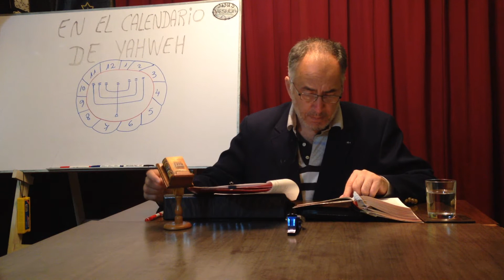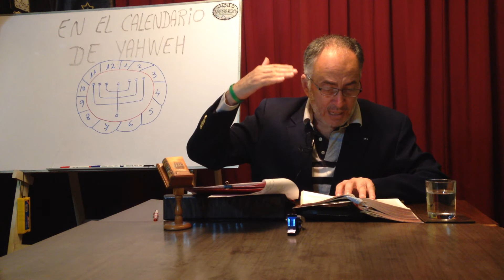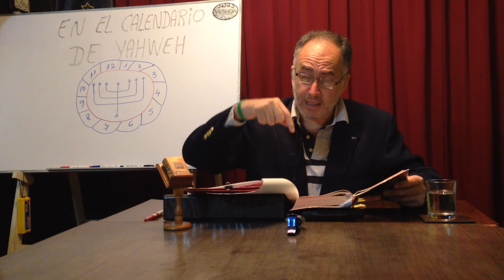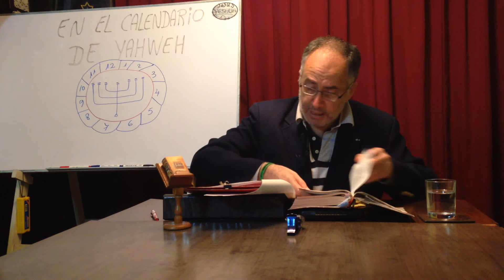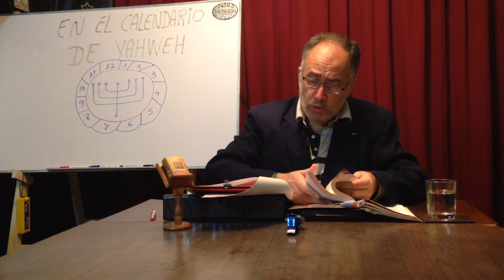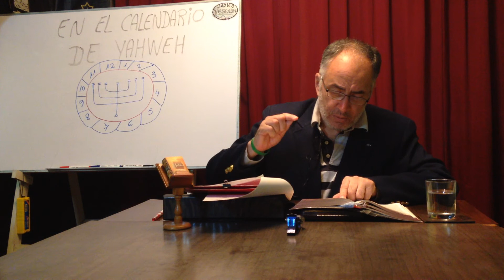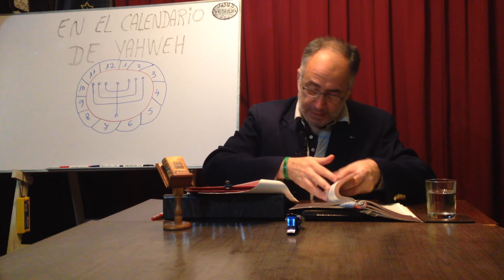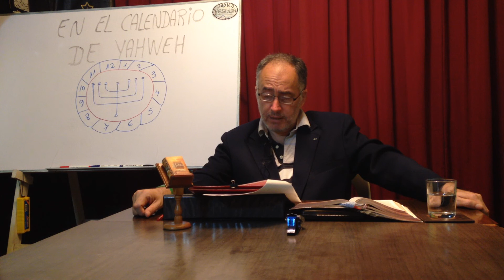En el calendario de Yahweh | Ps. Luis Angel Rocha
Hay que conocer los tiempos presentes, examinar nuestra vida y proyectarnos a lo que está por venir, asumiendo nuestra responsabilidad que como pueblo de Israel tenemos.

➥ Si está en su corazón sembrar en este ministerio, puede hacerlo en las siguientes formas:

• En Perú:
(Cuenta BCP Soles)
- Nombre del titular de la cuenta: Joel Rocha